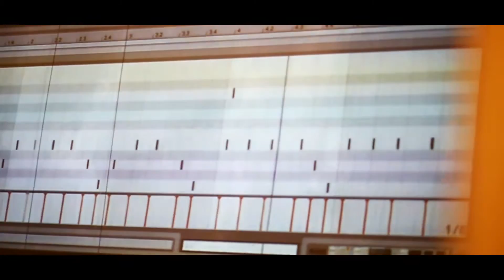Montpellier Ableton User Group - 27 Novembre 2015 - Ableton Live 9.5 & Push 2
Voici le report du "User Group" que nous avons organisé en Novembre 2015 à l'Anacrouse (école de piano) à Montpellier, en collaboration avec Ableton France, pour la sortie officielle du Push 2 et d'Ableton 9.5.

►  Pour plus d'informations sur nos formations, meetings, ateliers, etc.
►  Ou si ce n'est pas déjà fait, pour rejoindre le Montpellier Ableton User Group sur Facebook :